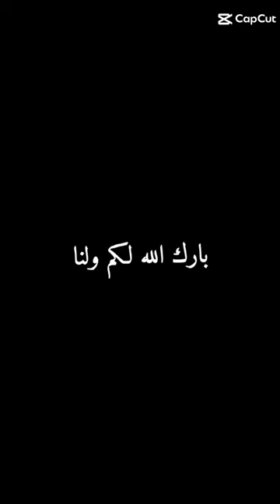semga kita bisa kesini aminnnn